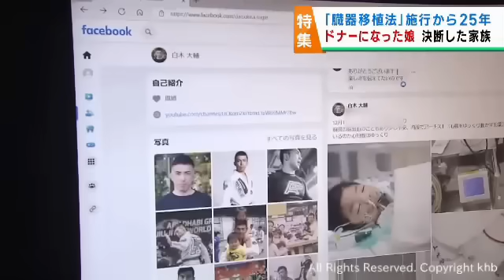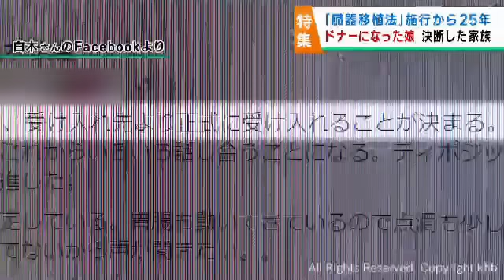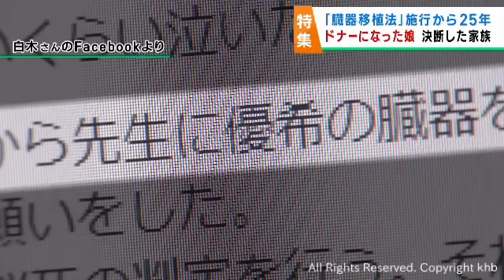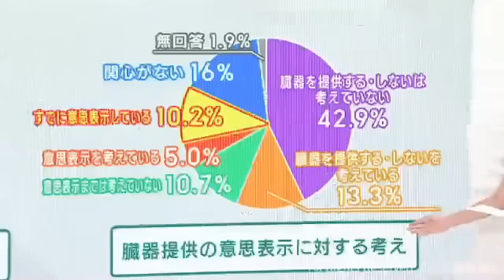心臓移植を待っていた娘が脳死状態に 臓器提供を決断した家族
８年前、心臓移植を待っていた娘が脳死の状態となり、臓器を提供する決断をした男性に当時の胸の内を聞きました。